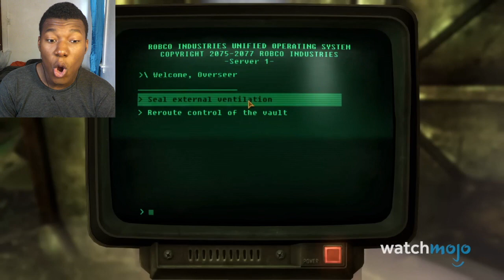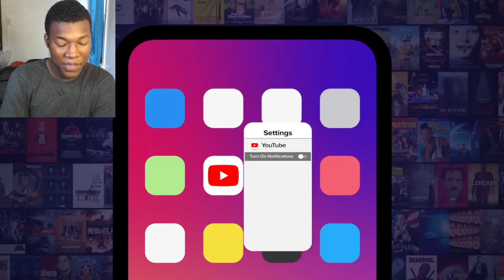Top 10 Fallout Vaults With The Creepiest Backstories REACTION